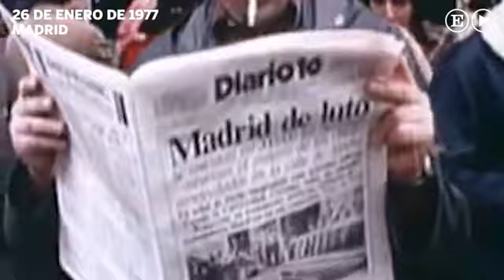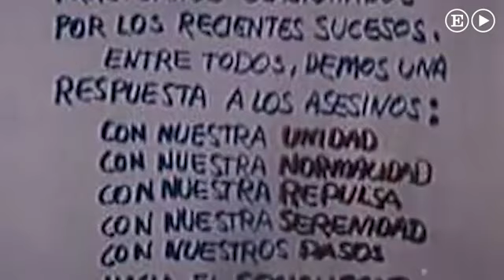“Me cuesta trabajo aceptar que digan que somos los mártires de la democracia”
El asesinato de cinco abogados laboralistas en Madrid en 1977 marcó la transición española